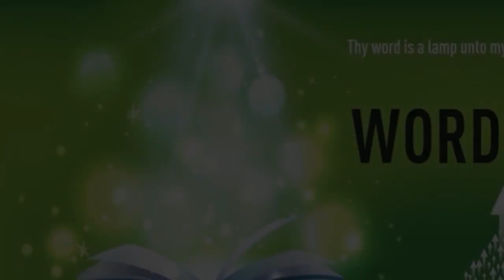"BEWARE, BAD COMPANY CORRUPTS GOOD CHARACTER" | English | 15-Oct-2021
Language : English
Verse : 1 Corinthians 15:33

Be not deceived: evil communications corrupt good manners.